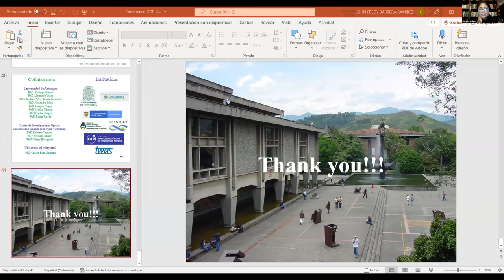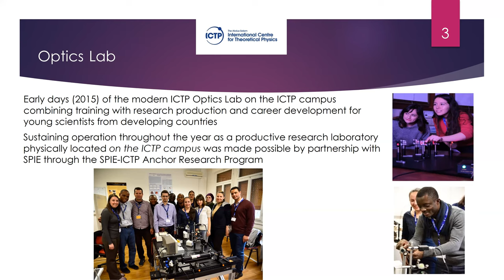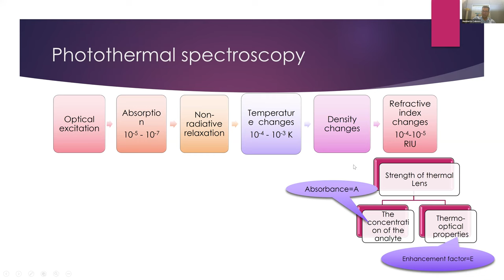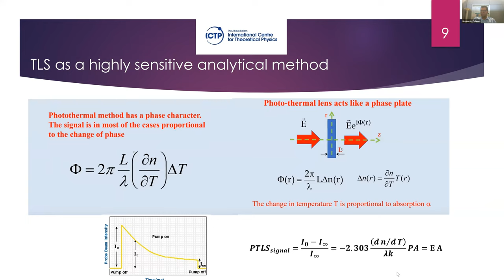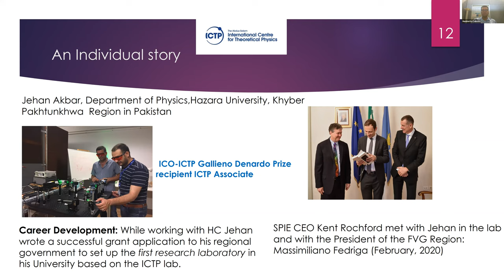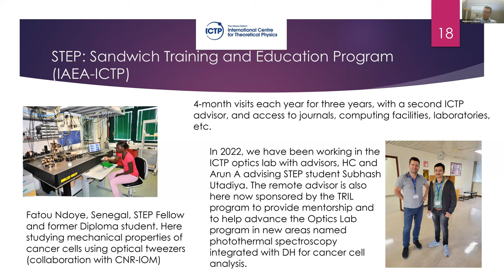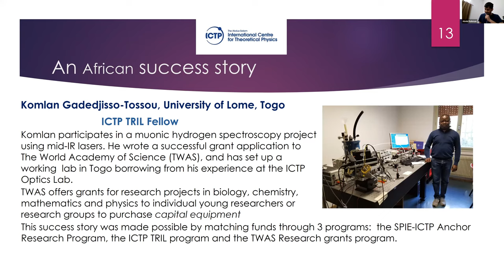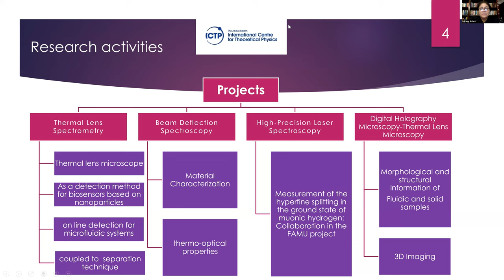Optics Research Opportunities at ICTP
ICTP College on Optics: Theory and Applications of Lidar | (smr 3706)
Speaker: Humberto CABRERA (ICTP, Italy)
2022_05_16-18_15-smr3706.mp4